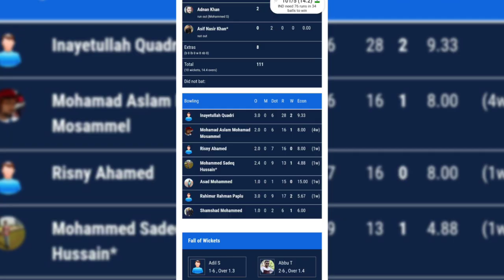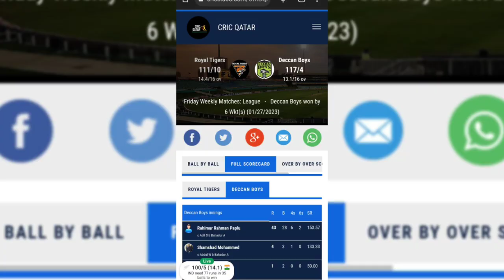Deccan Boys Vs Royal Tigers | 3rd March | Friday Friendly Match | Cric Qatar| Doha Qatar| 27.01.2023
Royal Tigers won the toss elected to Bat
Royal Tigers score
111/10 14.4/16 overs

Deccan Boys score
117/4 13.1/16 Overs
Won by 6 Wickets
player of the match: Rahim Paplu
Paplu score: 43 runs 28 balls with 4x6 & 6x2

Deccan Boys playing XI:

Mohd Shamshad (VC)
Mohd Abdul Asad
Jaffar Hussain
Inayath Qadri
Rauf Shaik
Ubaid
Zohaad
Imdad
Rahim Paplu
Aslam

Royal Tigers playing XI:

Adil Shah
Abbu Tahir
Rahul Shetty
Abdul Wasim
Binu M
mashkoor Ahmed
Bahadur Ali
Mohammad Ayub
Mohammad Shahid
Adnan Khan
Asif Nasir Khan